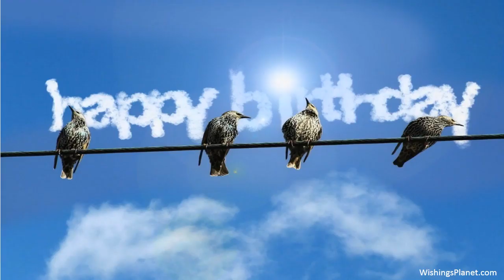Happy Birthday to Frances